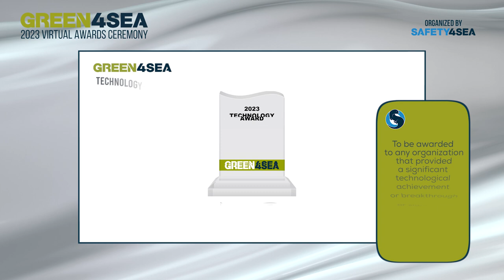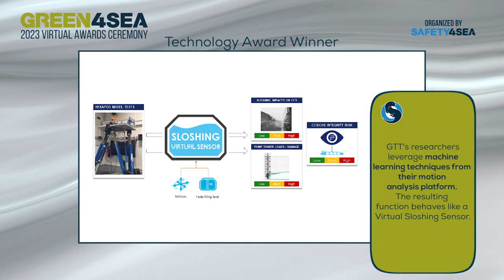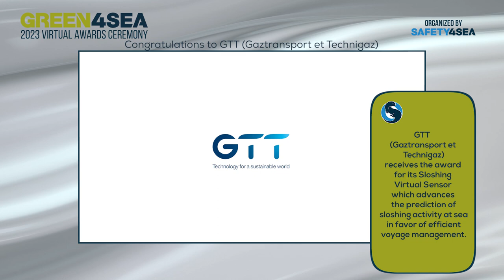GTT receives the 2023 GREEN4SEA Technology Award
GTT (Gaztransport et Technigaz) received the 2023 GREEN4SEA Technology Award for its Sloshing Virtual Sensor which advances the prediction of sloshing activity at sea in favor of efficient voyage management. The tool estimates two main characteristics, the sloshing frequency and the sloshing pressure, which can be derived to define a sloshing intensity.
Other short-listed nominees of this categories were: Armada Technologies, DeepSea, I-Tech AB, Nautilus Labs, WE Tech Solutions Oy.

We are honored to be joined by Mr. Guy Platten, Secretary General, International Chamber of Shipping, accepting the award on behalf of the company.